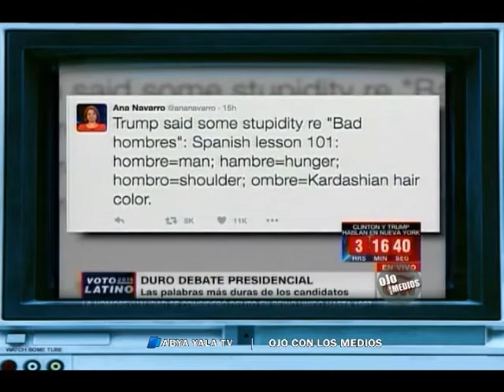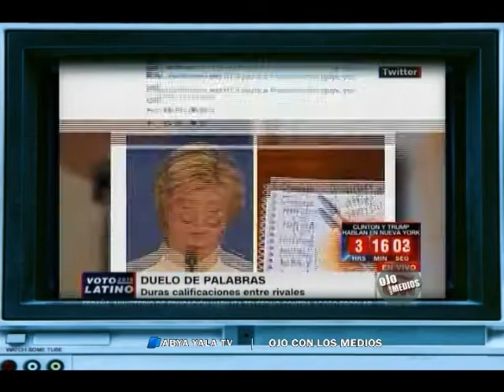Donald Trump, el antisistema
El candidato republicano generó un nuevo temblor en la política estadounidense: ahora amenaza con desconocer el resultado de las elecciones. Atrás en las encuestas, Trump pone toda su verba repulsiva para torcer la historia. Emitido por Abya Yala Televisión, con la conducción de Andrés Sal.lari, Mariano Vázquez y Andrés Sal.lari.